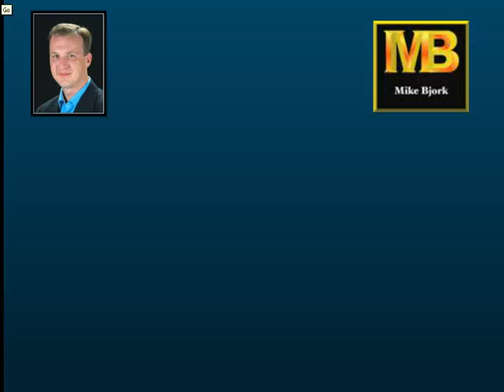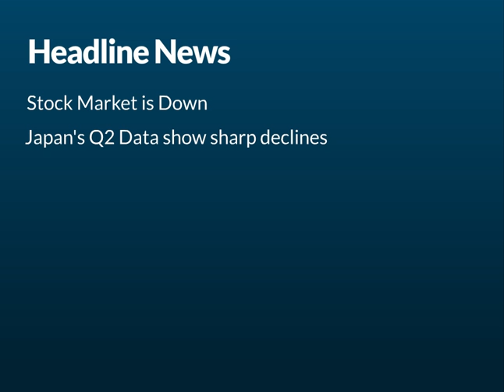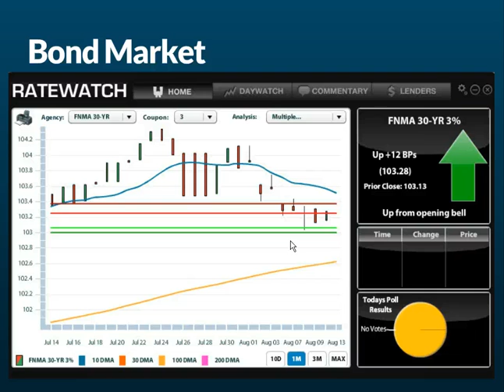CA Interest Rates: Daily Market Report August 13